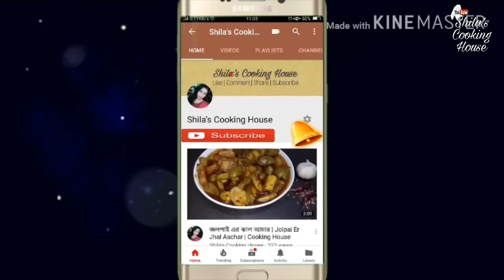ভাপা ইলিশ/ vapa iilish/ How to cook Hilsha fish/সরিষা ইলিশ - Shila's cooking house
ভাপা ইলিশ/ vapa iilish/ How to cook Hilsha fish/ bangladehi vapa ililish/সরিষা ইলিশ